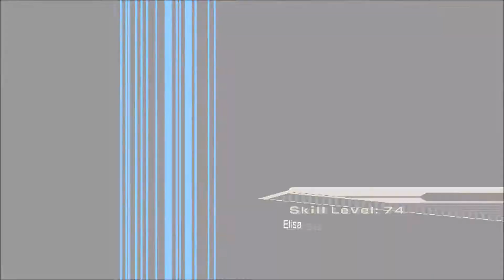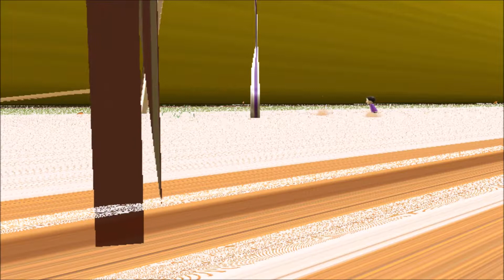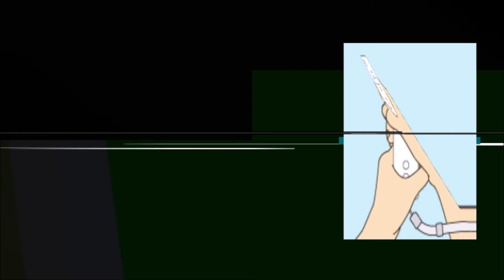Wii Corruptions #5: Baseball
Its baseball time! Get ready for some terrible disasters!

Now in 16:9!